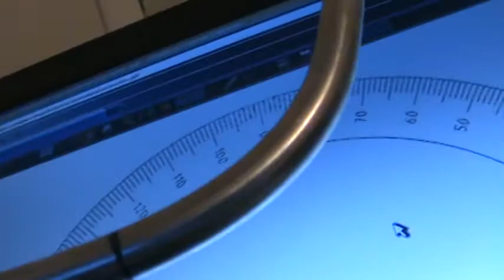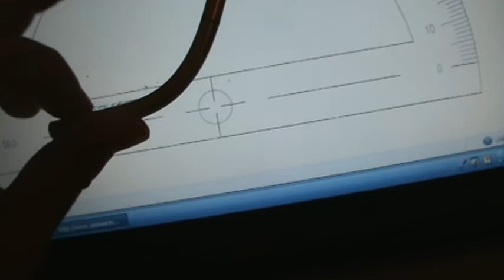FBBC Shiny Bastard bent reverse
For my SBIEW